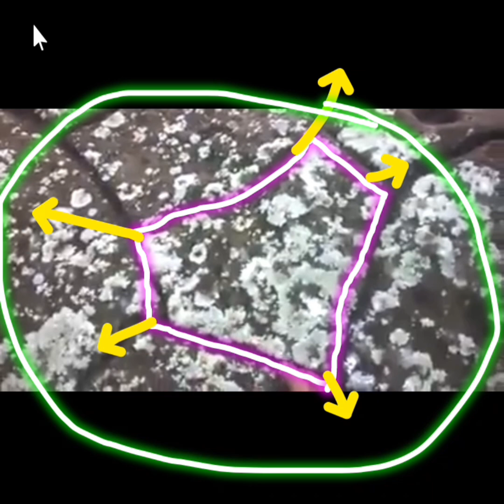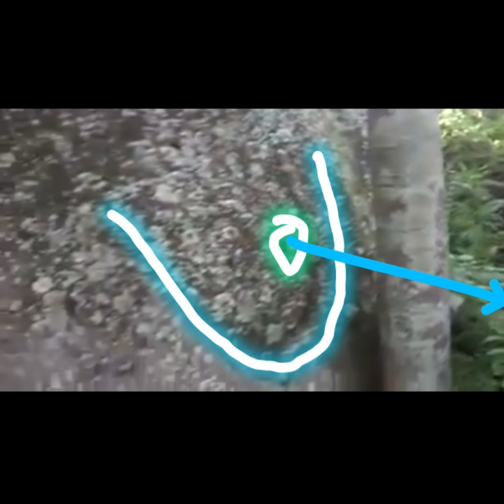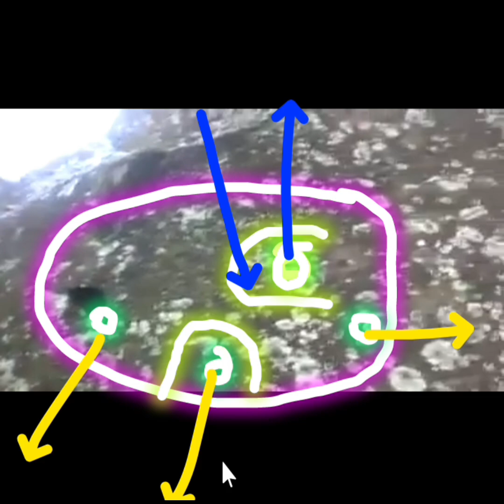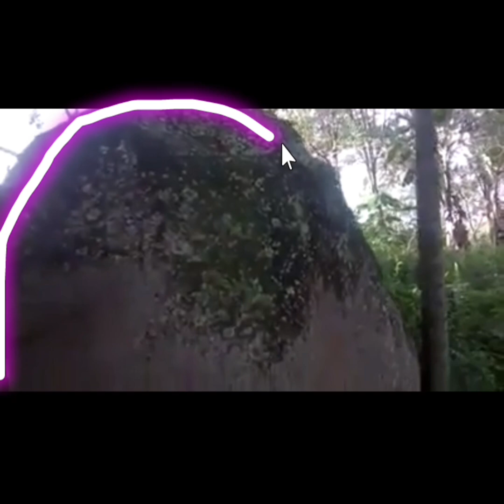Centro sa entrada assessment #408 [japanese treasure]